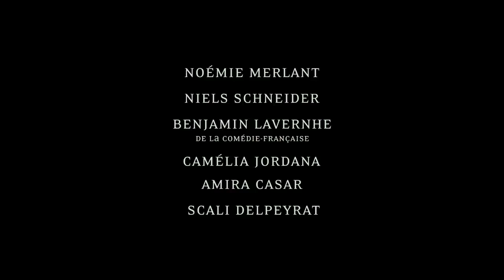Curiosa (2017) HD Gratuit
CURIOSA
Date de sortie 3 avril 2019 (1h 47min)
De Lou Jeunet
Avec Noémie Merlant, Niels Schneider, Benjamin Lavernhe plus
Genres Drame, Historique
Nationalité Français

Avertissement : des scènes, des propos ou des images peuvent heurter la sensibilité des spectateurs

Pour éponger les dettes de son père, Marie de Héredia épouse le poète Henri de Régnier, mais c’est Pierre Louÿs qu’elle aime, poète également, érotomane et grand voyageur. C’est avec lui qu’elle va vivre une initiation à l’amour et à l’érotisme à travers la liaison photographique et littéraire qu’ils s’inventent ensemble.